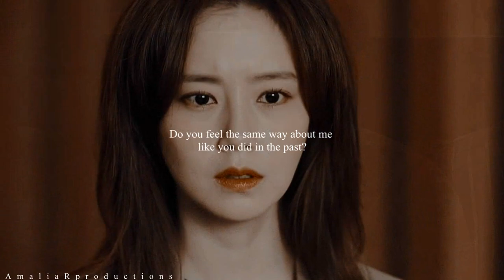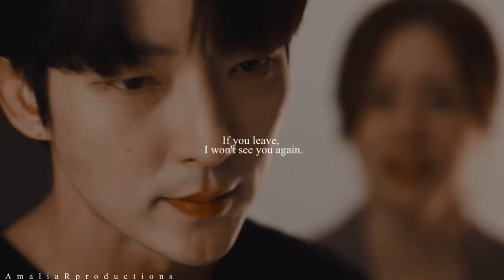Ji won and Hee Sung [Flower of Evil] | Without You